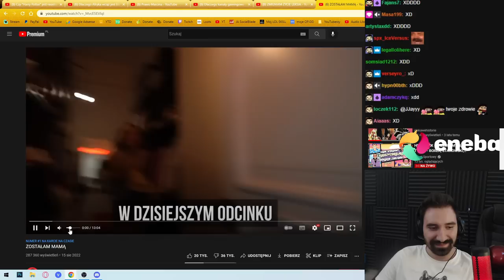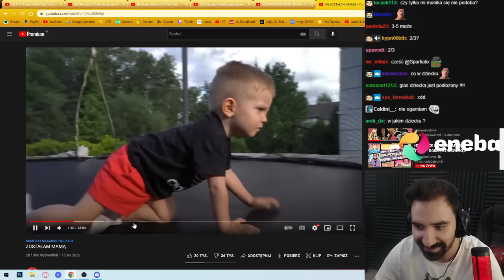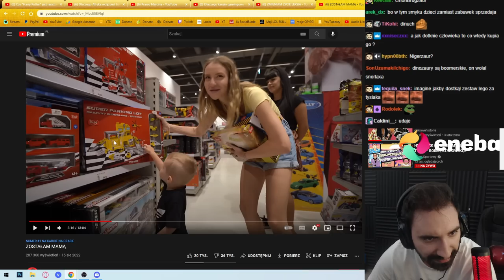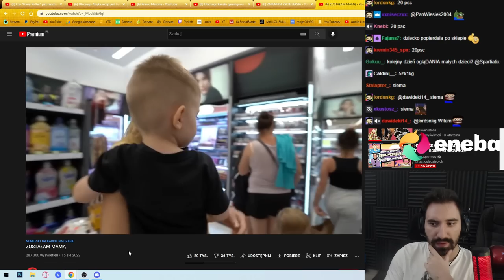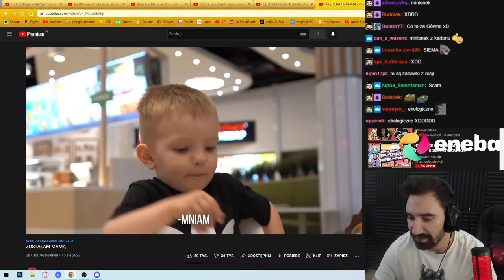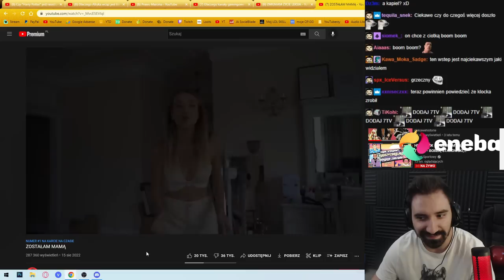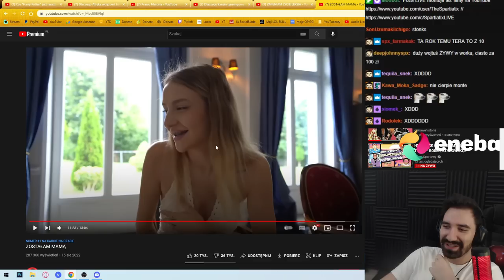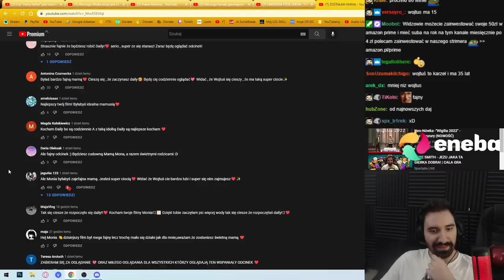MONIKA KOCIOŁEK ZOSTAŁA MAMĄ ALE TAK NAPRAWDE TO NIE 🤯🤯🤯